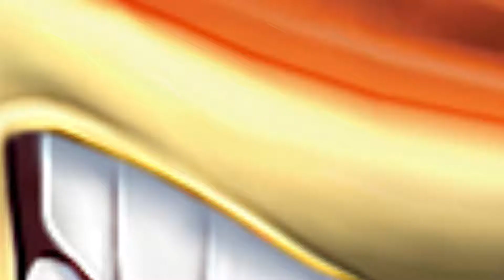COMEBACK OP BREACH?!? COD BO3 TDM #12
My PC Specs :
12 GB RAM